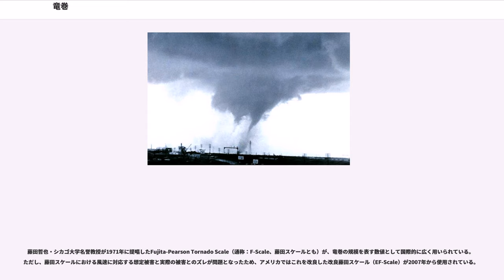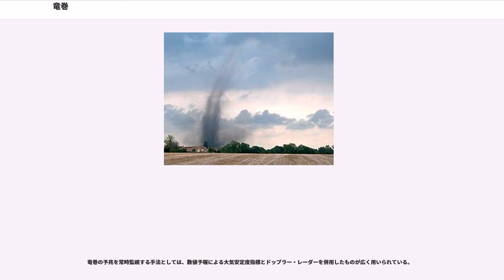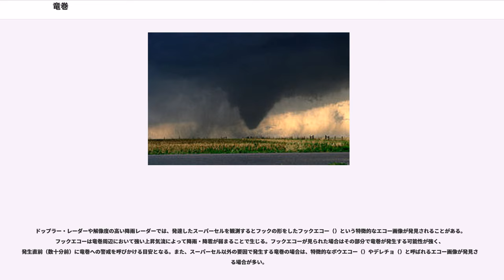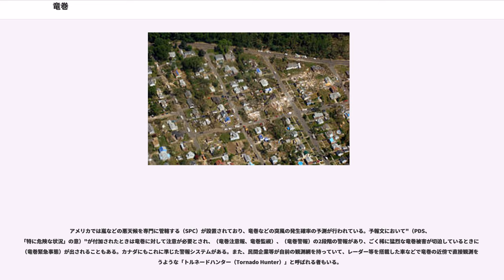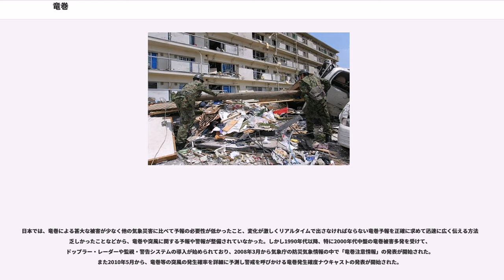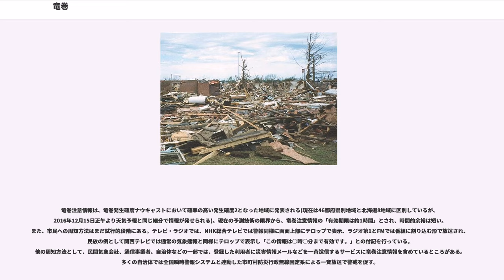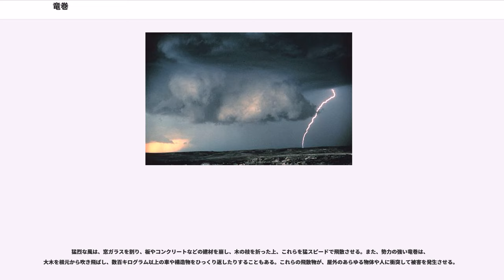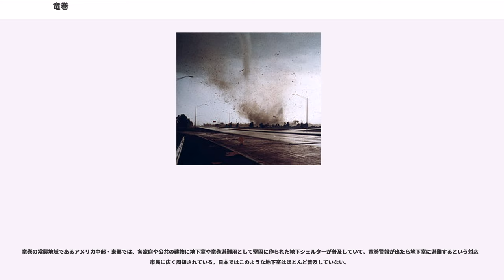竜巻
竜巻（たつまき、英語、ドイツ語、スペイン語：Tornado）は、積乱雲の下で地上から雲へと細長く延びる高速な渦巻き状の上昇気流。トルネードとも呼ばれる。ハリケーンや台風と混同されやすいが、それらとは全く異なる。

突風の一種で、規模が小さく寿命が短い割に、猛烈な風を伴うのが特徴。地上で強い竜巻が発生すると、暴風によって森林や建物などに甚大な被害をもたらすことがあり、災害をもたらす典型的な気象現象の一つとされている。

竜巻の水平規模は平均で直径数十メートル、大規模なものでは直径数百メートルから千メートル以上に及ぶ。その中心部では猛烈な風が吹き、ときには鉄筋コンクリートや鉄骨の建物をも一瞬で崩壊させ、人間を含む動物や植物、大型の自動車なども空中に巻き上げてしまうことがある。1ヶ所に停滞するものもあるが、多くは積乱雲と共に移動する。その移動速度は様々で、まれに時速100km/hを超えることもある。

竜巻は、台風・熱帯低気圧や温帯低気圧に比べてはるかに局地的であるため、気象観測施設上を通過することが希であり、中心の気圧を実測した例はほとんどない。わずかな観測例から、中規模のもので950hPa程度と考えられる。なお、F4規模のトルネードでは、2003年、アメリカ・サウスダコタ州において850hPaの観測報告がある（右図参照）。

竜巻とは、発達した積乱雲で上昇気流を伴う高速の渦巻きが発生し、それが地上付近にまで伸びたものだとされる。気象庁の定義は「激しい空気の渦巻で、大きな積乱雲の底から漏斗状に雲が垂れ下がり、陸上では巻き上がる砂塵、海上では水柱を伴う」。

なお、研究機関によっては、気流の渦巻きが地面に接していないものは竜巻に含めない場合がある。「地面に接したもの」というのは、目に見える漏斗雲が地面に接したものという意味ではなく、目に見えなくても気流の渦巻きが地面に達したものを意味する。そのため、この定義において、竜巻でないのは「空中竜巻」のみであり、「陸上竜巻」などは竜巻に含まれる。ただし、一般的には、地上に達しないものも含めることが多い。

多くの地域では、竜巻を「竜巻」という表現でひとくくりにすることが多いが、特にアメリカを中心にして、学術的に竜巻はいくつかの種類に分類されている。

竜巻と類似の現象も数多く存在する。学術的にはこれらは竜巻とはまったく異なるものであるが、一般的にはその形状などから「竜巻」と呼ばれることも多い。

積乱雲を伴った荒天の際に発生する局地的突風として、竜巻のほかに、ダウンバースト（マイクロバースト）がある。両者は類似点が多いが、大きな違いとして、竜巻は被害範囲が移動経路と一致して不規則な曲線状に伸び、風向は不規則ながら竜巻の中心を向いているのに対し、ダウンバーストは面状に広がり、風向もある点を中心に放射状に外向きに分布することが挙げられる。また、ダウンバーストでも異様な形の雲が観測されるが、漏斗の形であることはまずない。こういったことから、局地的な突風が発生した際に、竜巻とダウンバーストのどちらであるかを判断する。

竜巻の発生過程に関する研究は、着実に解明が進んでいるものの、未解明の部分も残されている。

強い竜巻は多くの場合、スーパーセル（Supercell）または親雲と呼ばれる発達した積乱雲や積雲に伴って生じることが分かっている。なお後述の通り、スーパーセルを伴わない竜巻の発生事例も少数ながら報告されている。

スーパーセルの中心部や周辺部には、上昇気流の領域と下降気流の領域がある。下降気流の領域では集中豪雨が降っている。この雨は、大気中や地上で蒸発する際に大気から気化熱を奪い大気の下層を冷やすとともに、自身の重さで大気を押し下げて、下降気流を増強する働きがある。これにより下降気流が維持されて、雨が尽きるまでしばらくの間は降りつづける。豪雨に混ざって霰・雹が降ったり、豪雨の前後に激しい下降気流に伴うダウンバースト（down burst、下降噴流とも呼ぶ）が発生したりする。

上昇気流の領域では、下降気流により冷たくなった空気の層の上を、暖かく湿った空気が乗り上げるようにして上昇することで上昇気流が発生している。上昇気流は積乱雲や積雲が発達するのに不可欠な空気の対流活動であり、地上付近から上空10 - 15km付近の対流圏界面へと空気が上昇していく過程で、空気に含まれた水蒸気が凝結して雲を作る。

このような環境の下では、重く冷たい下降気流の部分に比べて、軽く暖かい上昇気流の部分の気圧が低くなり、上昇気流の部分を...